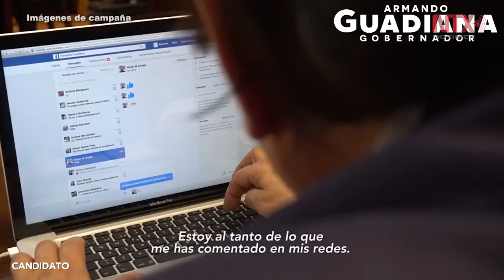Candidatos al gobierno de Coahuila cierran campañas este miércoles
Los candidatos a la gubernatura por el estado de Coahuila cerrarán sus campañas políticas que iniciaron formalmente el 2 de abril